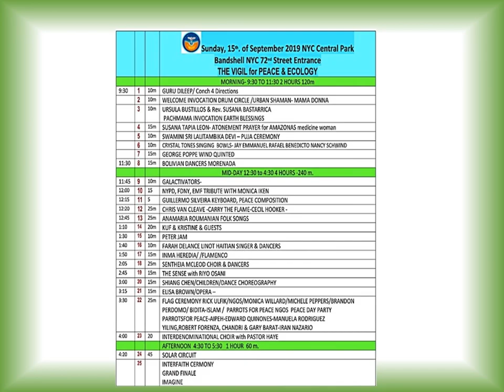Vigil for Peace World Event 2019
VIGIL FOR PEACE 2019
CENTRAL PARK BANDSHELL - NY
I share another World Peace Event on 9/15/2019.
It was an amazing event, featuring the longest calligraphy in the world and it will appear in the Guinness Book
Thank you again wonderful Vigil People Team Another successful year propelled by love and faith with Susana Koehler Yasmine Jamila Donna Tsufura Monica Iken Simon Ramsey Dileepkumar Thankappan Marsha-Ramdask Silvestri Shiang-Jiun Chen Patrick Ryan Pete Rogina and Hugues Sanon,   Thank you Gaby for the photos!!!
Thank you God for such a beautiful day and such beautiful people & Beauty